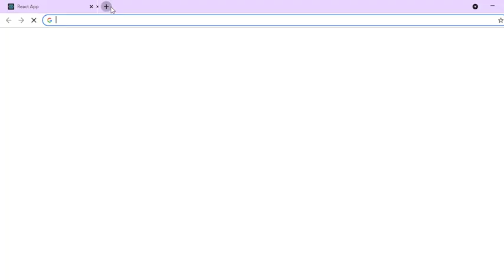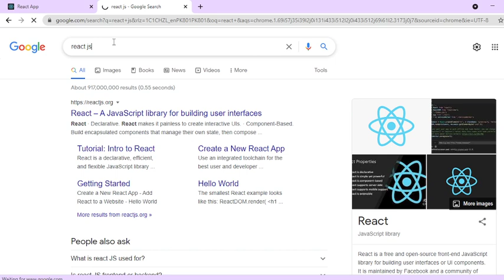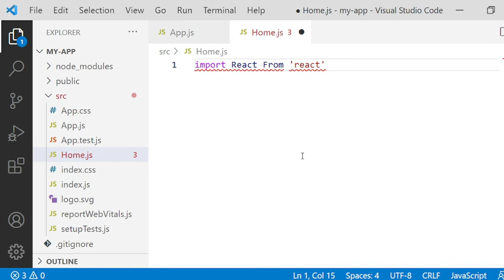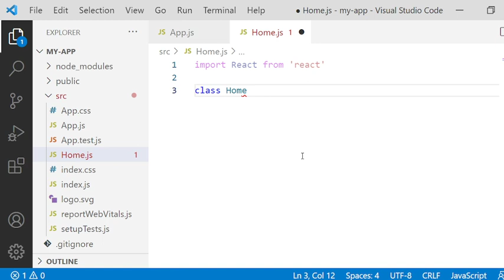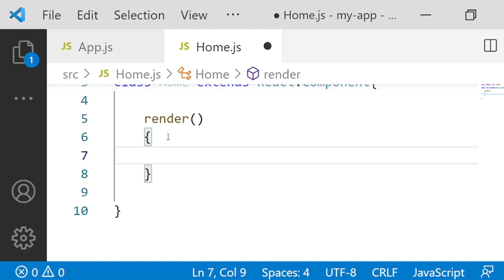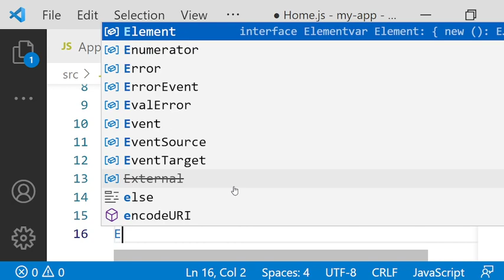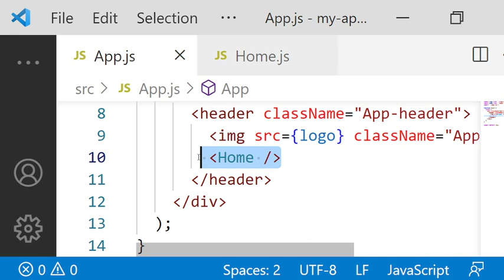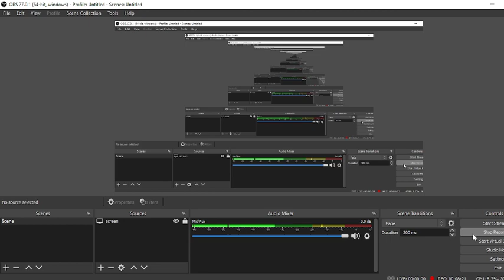React Js Class Component Tutorial in Hindi /Urdu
Lecture # 1
1) React js Install and create project

JavaScript Class
JavaScript Class # 1

JavaScript Class # 2

JavaScript Class # 3

JavaScript Class # 4